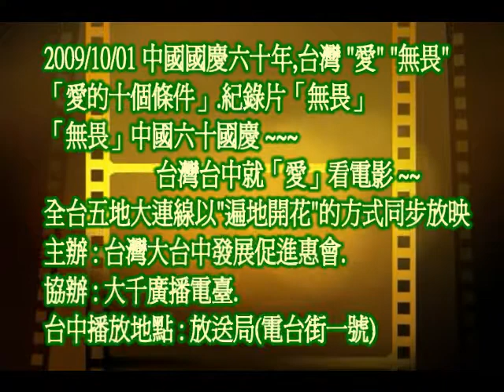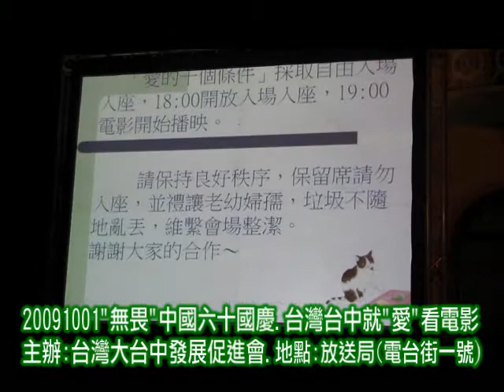20091001"無畏"中國六十國慶年,台灣台中就"愛"看電影「愛的十個條件」2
20091001中國國慶六十年,台灣"愛""無畏" .將在十月一日當晚7點在台中歷史建築「放送局」與北高大連線，同步播放熱比婭的紀錄片「愛的十個條件」。